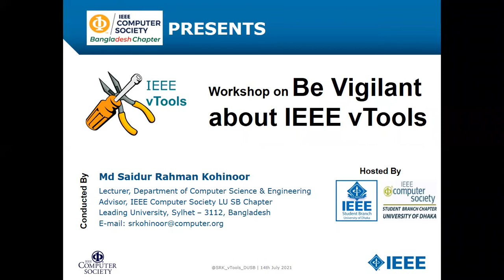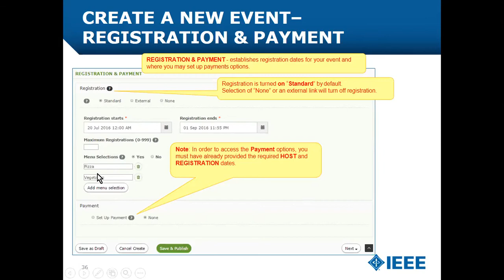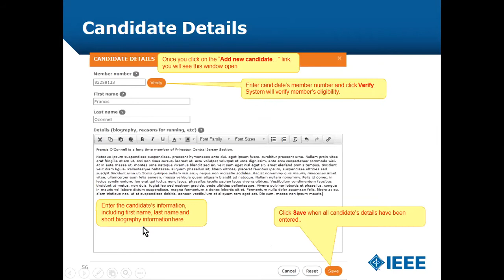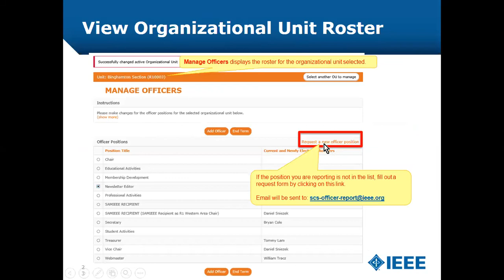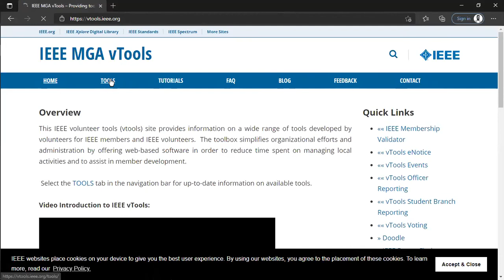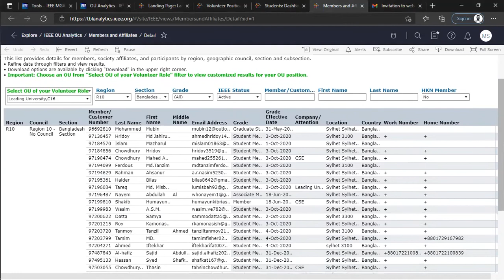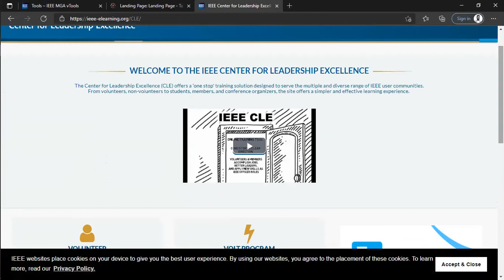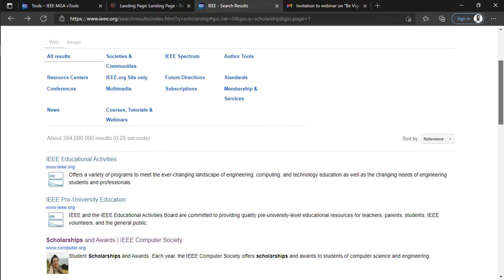Be Vigilant about IEEE vTools - IEEE SB DU [July 14-2021]